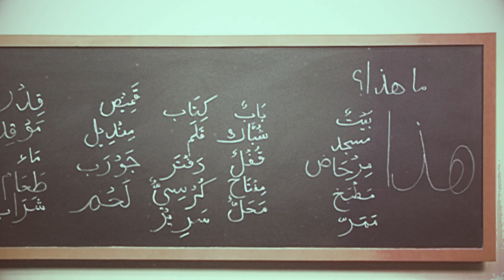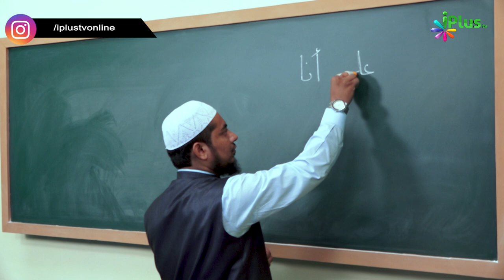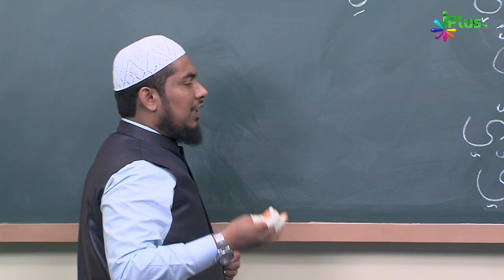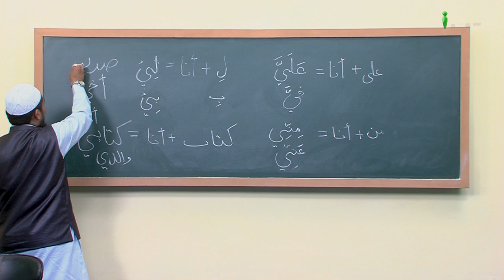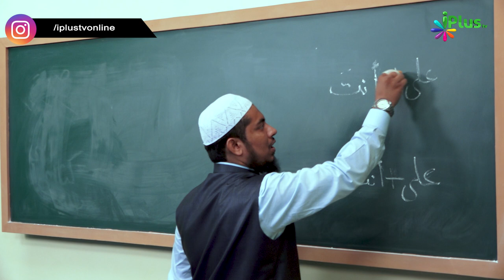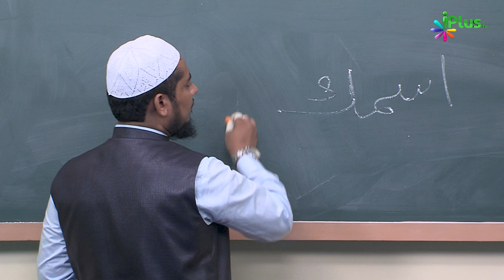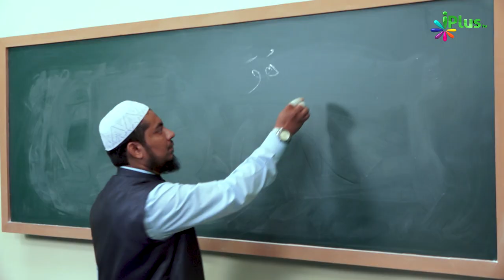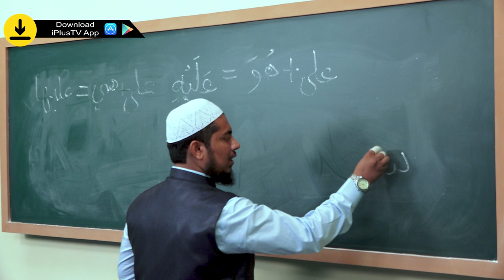Arabic Speaking Course Episode 21 | Arbi Bolna Sikhe Hindi Me | Sk. Ataur Rahman Sanabili | iPlus TV